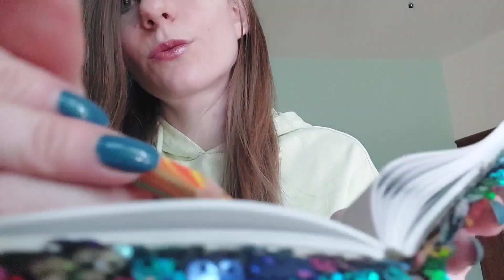| ASMR | Recreating my First Asmr Video | 1 year Channel Anniversary Special 💖 Fast Aggressive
Hello everybody 🥰
We already spend a whole year together! Can't believe it. And our family keeps growing! So thankful for all of you! Let's keep enjoying asmr  everyday 🥰

MallowASMR. 🌸

relax 🍁
and remember... happy first birthday to our channel! 🤩